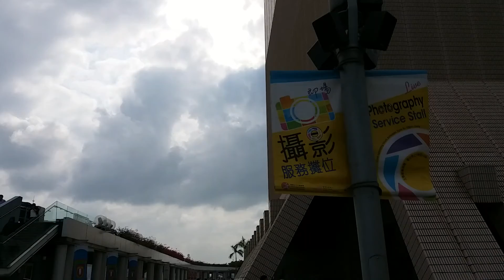180422 尖沙咀 360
22/04/2018 尖沙咀360